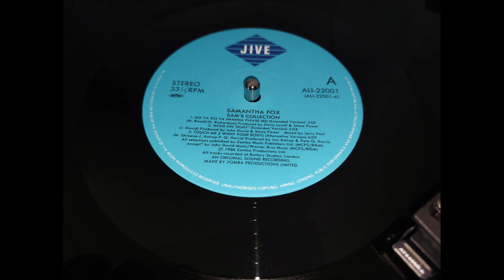Samantha Fox - Do Ya Do Ya Wanna Please Me ( Extended Version ) (1987)